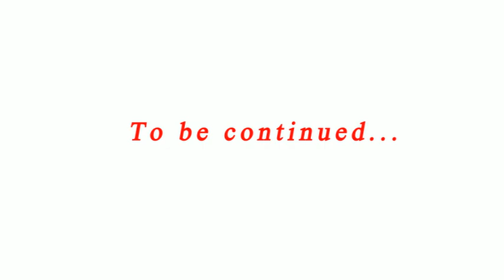Amr & Enas Wedding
Amr Nayer & Enas Ibrahim have agreed on their wedding date I wish them all the luck in the world and to live happily ever after .
Congrats bro:)